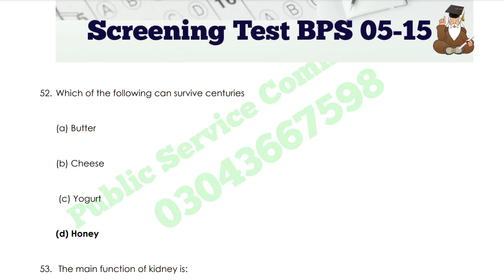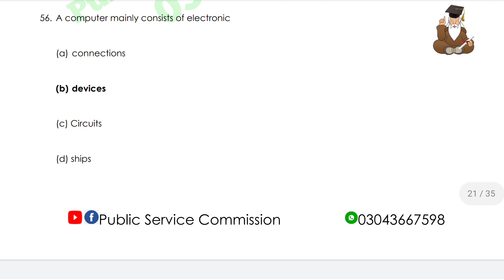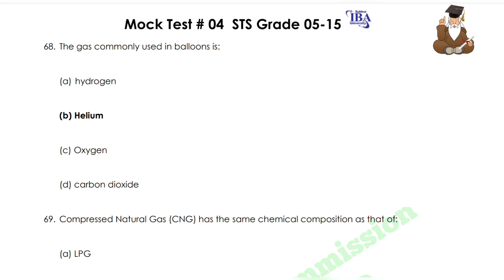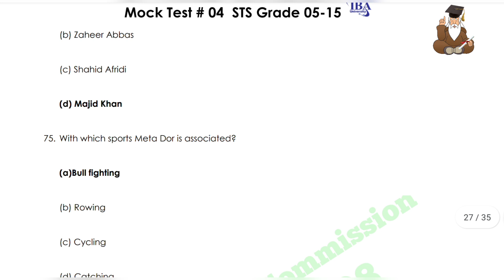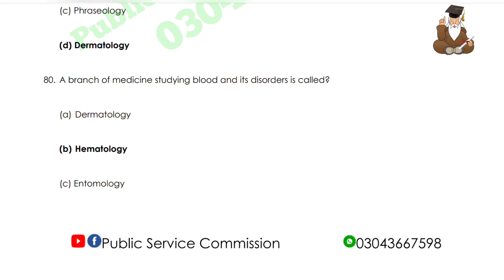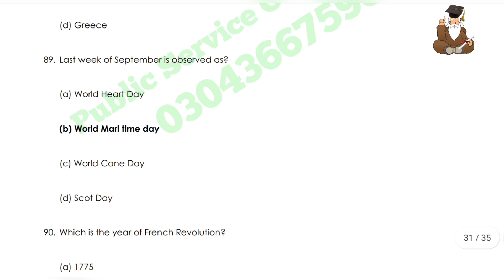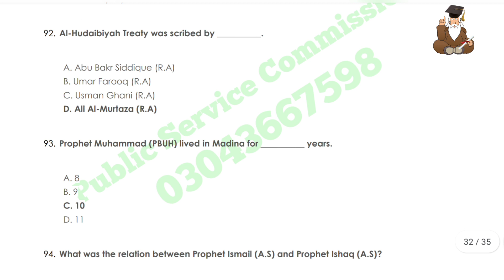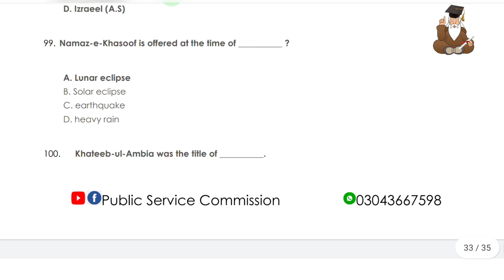Mock Test 4 Part 2 STS Grade 5-15 IBA Guess Paper Sindh Jobs Latest Jobs in Sindh Hindi Urdu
Join Free WhatsApp group for more updates

Facebook Group for Preparation Notes

Health Department Jobs Best opportunity for unemployed Youth How to apply for health department jobs

Current Affairs World Contemporary issues 2022 indian exams current news World General Knowledge mcq

20 Guess Papers
More than 3000 Mcqs and One Liner Notes

Doctors

Service Center Officials

Office Coordinator

Additional Solicitor

Nurses

Engineers

Teachers

Stenographer

Information Technology

Clerk

Assistant Director

Doctors
• Nurses
• Engineers
• Teachers
• Stenographer
• Information Technology
• Clerk
• Assistant Director
• Service Center Officials
• Headmistress
• Office Coordinator
• Additional Solicitor